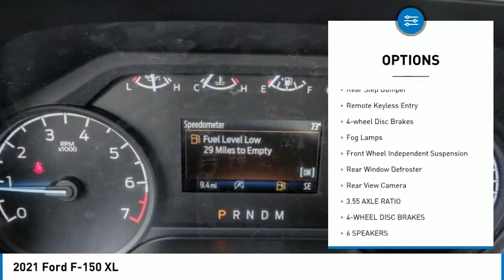2021 Ford F-150 TEMECULA BEAUMONT MENIFEE PERRIS LAKE ELSINORE MURRIETA R210983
2021 Ford F-150 XL

26895 Ynez Rd.

GOSCH FORD TEMECULA PROUDLY SERVING TEMECULA, BEAUMONT, MENIFEE, PERRIS, LAKE ELSINORE, MURRIETA, AND SURROUNDING SOUTHERN CALIFORNIA LOCATIONS. THIS 2021 Ford F-150 IS EQUIPPED WITH A 2.7L V6 EcoBoost, AUTOMATIC TRANSMISSION, AND RECEIVES AN ESTIMATED . GOSCH FORD TEMECULA 26895 YNEZ RD. TEMECULA CA 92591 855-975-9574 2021 Ford F-150 XL Stock #: R210983 | VIN: 1FTEW1CP7MFA61092 | 2021 Ford F-150 XL POWER WINDOWS TRACTION CONTROL AIR CONDITIONING Gosch Ford Temecula